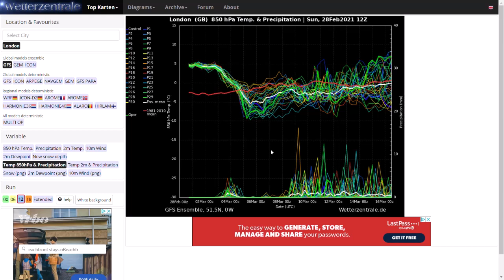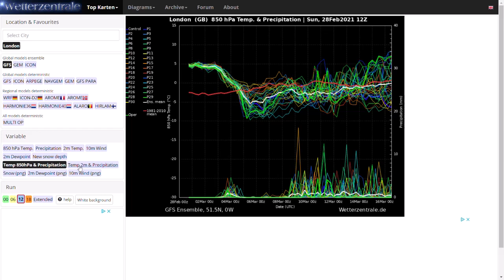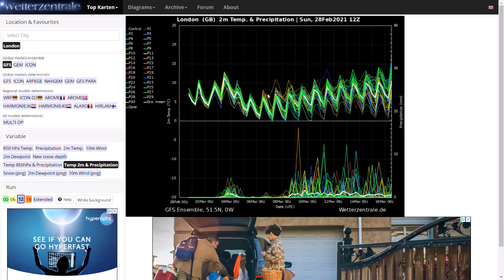Dry, frosty, and (potentially) Wintry before it could go Very Stormy - 28th February 2021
Here we look at the latest computer model updates at the weather for the next few weeks. It is looking as though it could be fairly dry but quite cold especially towards next weekend, with the potential of a few wintry showers before the jet stream powers up and it could be a very stormy middle third of March.